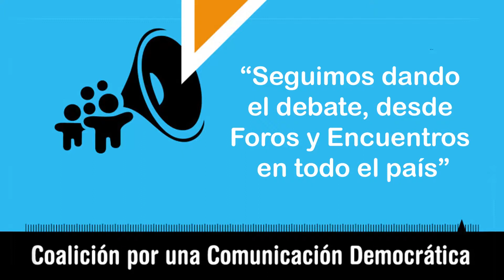MIguel Ángel Pesado